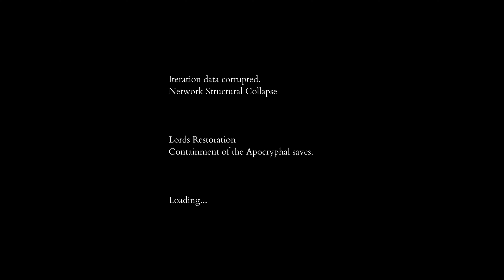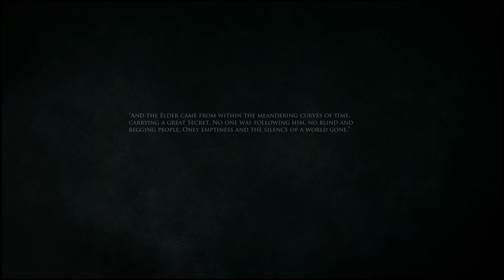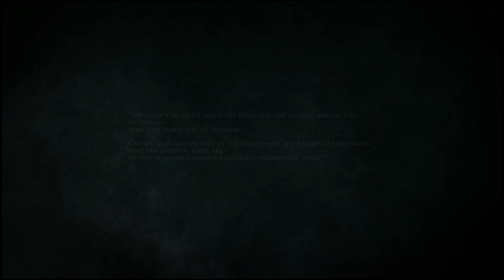Shattered Tale of The Forgotten King Prt.2 (PS5)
Shattered: Tale of The Forgotten King, is a Single-player/ Action role-playing game, that is available on the PlayStation Network as a digital download.

The game is available on the PC, Nintendo Switch, Xbox One, Xbox Series X/S, PlayStation 4 and PlayStation 5 with remote PlayStation game play.

The game is Developed by Redlock Studio and is Published by Redlock Studio.